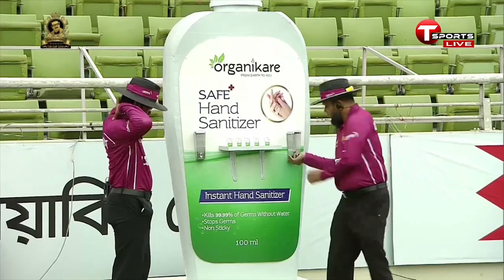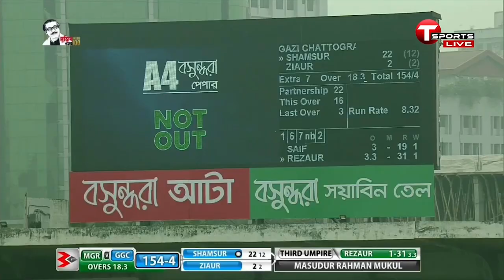Minister Group Rajshahi vs Gazi Group Chattogram | 19th Match Highlights | Bangabandhu T20 Cup 2020